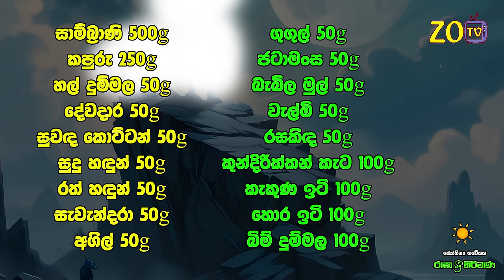කටක ලග්න පලාඵල සෙනසුරු ශනි වක්‍රය 2024 Senasuru Shani Maruwa Kataka Lagna Palapala Raga Sri Nirvana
කටක ලග්න පලාඵල සෙනසුරු ශනි වක්‍රය 2024 Senasuru Maruwa Kataka Jothishya Lagna Palapala Raagha Srie Nirwana Raga Sri Nirwana